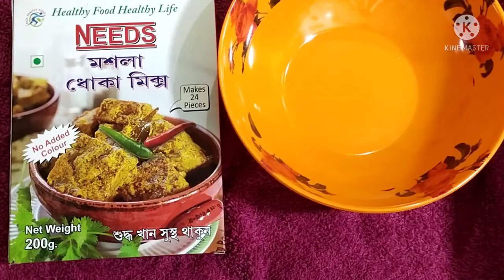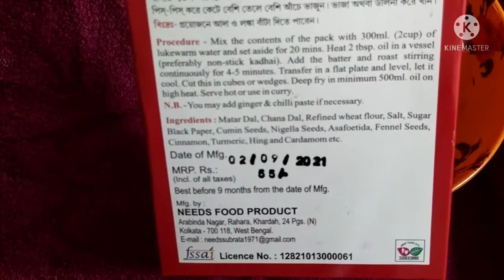সাবেকী পদ্ধতিতে নিরামিষ ধোঁকার ডালনা রেসিপি অনুষ্ঠান বাড়ির স্বাদে |Traditional Dhoka-R-Dalna recipe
Standard YouTube License apply

This video can only be accessed from YouTube for watching purpose and cannot be reproduced or distributed in any other form without my consent.

Tell me your views in the comments
Share the video with everyone

∆ TAGS ∆
Video edited on

Video edited by